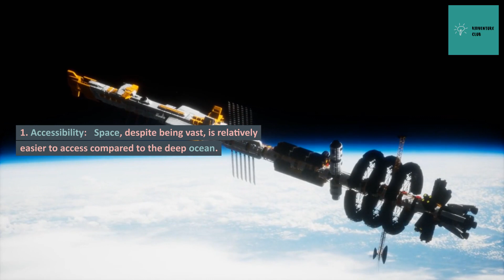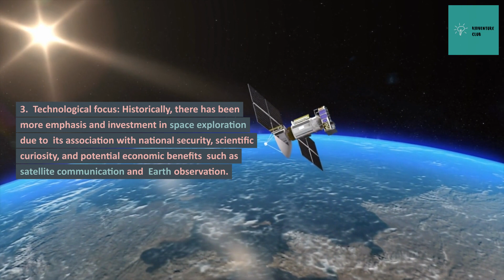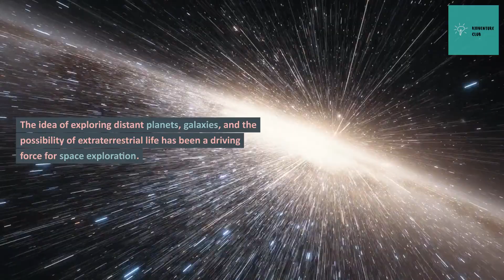Why do we go to space instead of the ocean?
Why do we go to space instead of the ocean? why haven't we explored the ocean than space? Let us check the facts.

Welcome to the captivating world of 'Kidventure Club'! 🌍🚀🐾

Embark on a thrilling journey of knowledge and exploration with our YouTube channel, where learning comes to life in the most exciting and engaging ways. Whether you're a curious student, a science enthusiast, or just someone who loves to discover the wonders of the world, 'Kidventure Club' is your ultimate destination.

Dive into the realm of science, education, space, animals, nature, and motivation as we unravel the mysteries of the universe one video at a time. Our carefully curated content is designed to captivate minds of all ages, making learning an enthralling experience for everyone. From the tiniest creatures on Earth to the vast expanse of galaxies, our videos cover a wide spectrum of topics, ensuring there's always something awe-inspiring to explore.

Are you curious about the inner workings of the natural world? Join us as we delve into the intricate ecosystems, behavior patterns of animals, and the breathtaking beauty of nature's landscapes. For those with their heads in the stars, our space exploration videos will take you on a cosmic journey, unraveling the mysteries of black holes, distant planets, and the wonders of the universe.

Education is at the heart of 'Kidventure Club', and our content is designed to be both informative and entertaining. We believe that learning should be a joyful experience, and our charismatic hosts ensure that complex concepts are broken down into easily digestible bites, perfect for students and knowledge seekers of all levels.

But that's not all – our channel is also a hub of motivation and inspiration. Whether you're facing challenges in your studies or seeking a dose of positivity, our motivational segments are here to uplift and empower you, reminding you that every adventure starts with a single step.

Join the 'Kidventure Club' community and become a part of our ever-growing family of explorers, thinkers, and dreamers. Don't miss out on a chance to expand your horizons, ignite your curiosity, and foster a love for learning that lasts a lifetime. So, strap in and get ready to embark on unforgettable journeys of discovery – the world of knowledge awaits at 'Kidventure Club'!